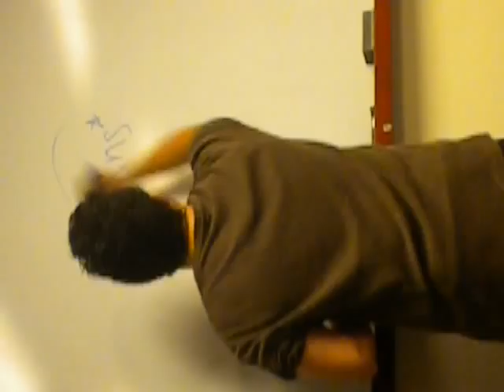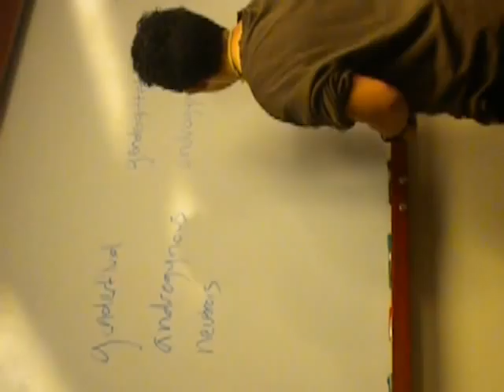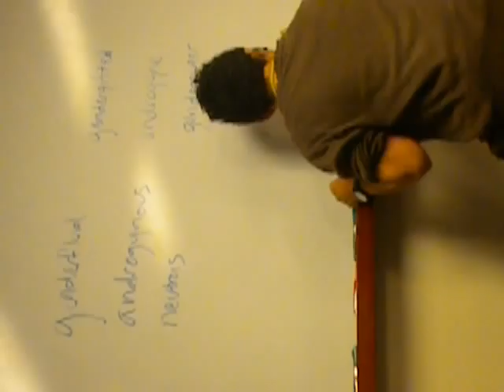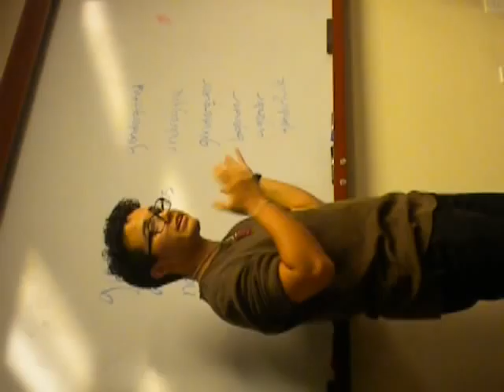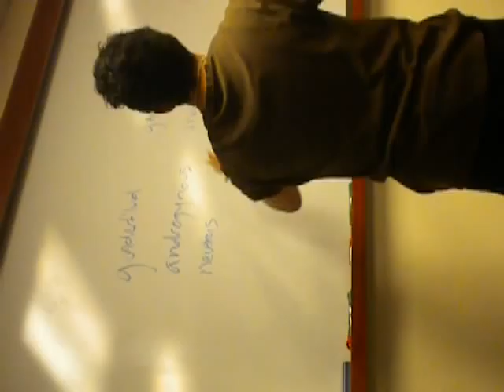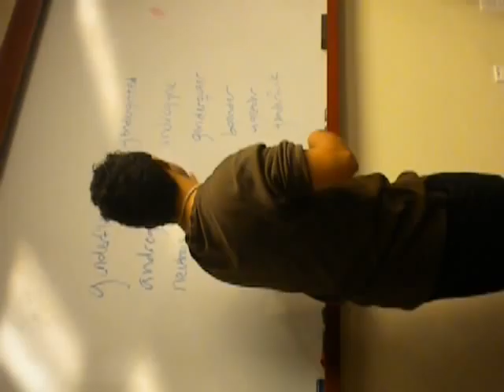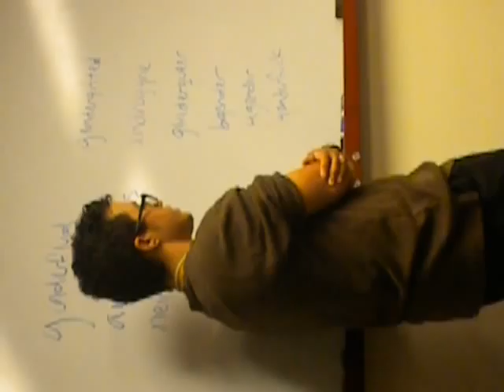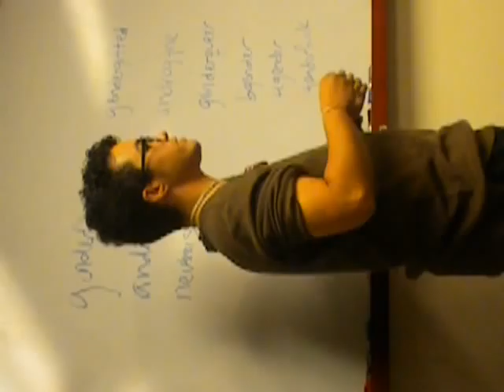OCFTM Presentation Oct 23 2011 (4)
defining trans*, listing non-binary identities, and answering questions about what dictates your identity.

we define some identities in this video, but it's important to recognize that many people define their gender differently.